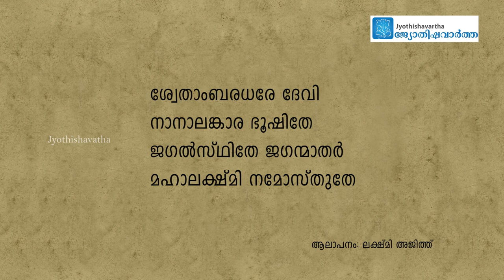ദീപാവലി ദിനമായ ഇന്ന് ഒരു തവണയെങ്കിലും ജപിക്കേണ്ടത്‌